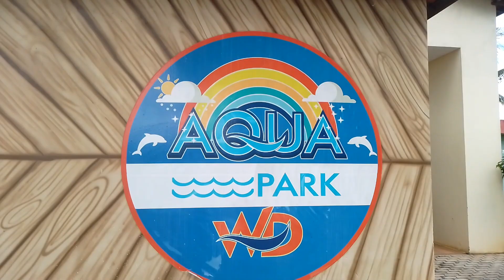vlog - Um dia no Aquapark W.D / Piscinas , show ao vivo , diversão , Comida boa e muito mais 🤣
bom é feriado de Carnaval então nada melhor que aproveitar e se divertir em um lugar completa

Aquapark W.D o melhor da Bahia Rio real

por apenas 30 reais por pessoa vc e sua família se diverte mesmo

mais informações no zap

kwai @sk8lokojhonatas

face book jhonatas Gonçalves